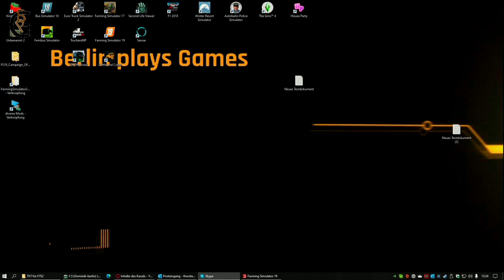Landwirtschaftssimulator 19 (LS19) - Mäharbeiten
Chaos-Farming!!

Amazon Wishlist:

Product Placement:

Euro Truck Simulator 2 Titanium Edition:

Euro Truck Simulator 2 Vive la France:

Euro Truck Simulator 2 Scandinavia:

Landwirtschafts-Simulator 19: Platinum Edition (PC)

Landwirtschafts-Simulator 19 Day One Edition - [PC] (exkl. bei Amazon)

Landwirtschafts-Simulator 19 Collector's Edition - [PC]

Landwirtschafts-Simulator 19 [PS4]

Astragon Landwirtschafts-Simulator 19 PC USK: 0

Das inoffizielle Handbuch zum Landwirtschaftssimulator 19: Alle Tipps und Tricks zum Spiel!

Speedlink Drift O.Z.:

PC1:
Mainboard:

Speicher:
G.Skill AEGIS F4-3000C16D-16GISB Memory 16GB DDR4 ( 2x8GB )

Tastatur:
Corsair K55 Gaming Tastatur

PC2:
Mainboard:

Maus:
Vitutech kabellose Maus, 2.4GHz

Mikrofone:
USB Mikrofon, SUDOTACK ST-800 mit Mikrofonschwenkarm